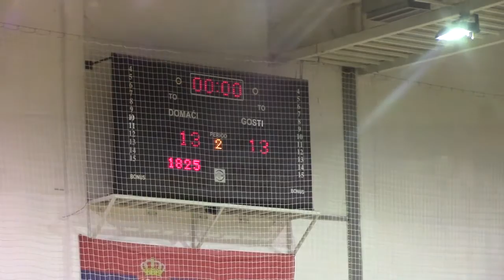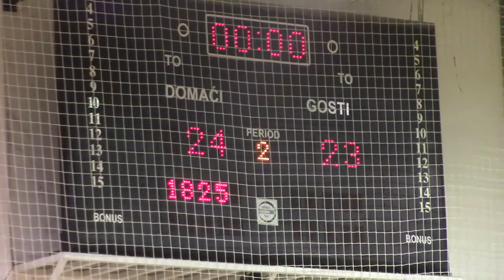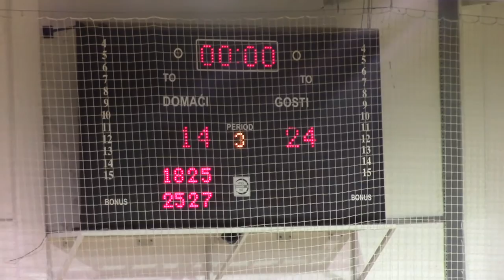OK Pirot - Radnički Kragujevac 0:3 15.11.2016.